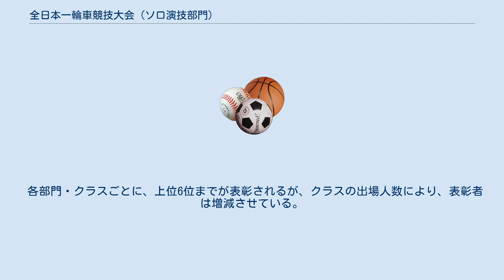全日本一輪車競技大会 (ソロ演技部門)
全日本一輪車競技大会（ソロ演技部門）（ぜんにほんいちりんしゃきょうぎたいかい ソロえんぎぶもん）とは、公益社団法人日本一輪車協会（JUA）が主催する一輪車演技部門の全日本大会のうち、ソロ部門の大会である。
 日本一輪車協会が主催する演技部門の全日本大会はこの他、ペア・グループ演技部門の大会と舞台演技部門の大会がある。
 ペア演技部門とグループ演技部門は同一日に開催される一方、ソロ大会は別の日程・会場で開催されることから、このように表現される。
 一輪車競技の演技部門とは、一輪車に乗りながら曲に合わせてグループ（又はペア、ソロ）による演技を行い、その芸術性や一輪車乗車の技術力を競う競技である。
スケート競技におけるフィギュア部門に相当する。
ソロ・ペア・グループ演技部門は体育館のフロアを使って演技を行うが、ホールのステージを使って演技を行う部門が舞台演技部門である。
 ソロ演技の大会は、1984年に第１回大会が開催され、2011年大会は第24回大会である。
 一輪車競技の盛んなJUA静岡県一輪車連盟が共催となり、例年11月下旬の休日に、静岡市北部体育館で開催される。
 2011年大会では8都県の35クラブから、選手98人が出場している。
 予選となる地方大会はなく、参加を希望する者は事前に演技をビデオ撮影し、提出されたビデオにより事前審査を行い大会参加者を決定するが、前年度大会入賞者は一定の条件で事前審査が免除される（2008年大会まではビデオによる事前審査がなく、各一輪車クラブからの推薦による出場であった。）。
2010年大会では、138人のエントリーに対し、事前審査通過者は98人であった。
 各部門・クラスごとに、上位6位までが表彰されるが、クラスの出場人数により、表彰者は増減させている。
アーティスティック部門女子については、高校生以上のクラス優勝者がチャンピオンとされる。
 その他に特別表彰として以下がある。